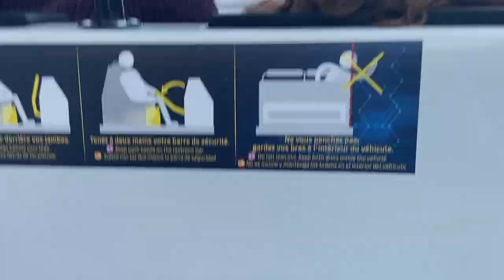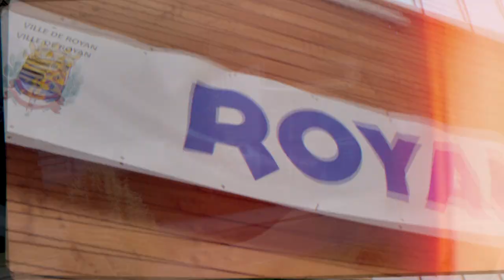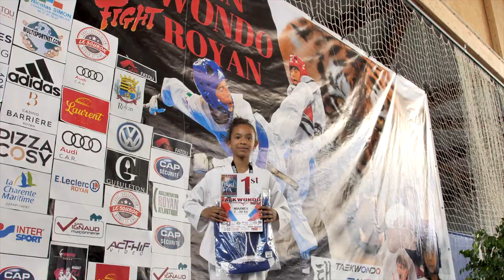REPORTAGE OPEN DE ROYAN DE TAEKWONDO CLUB VAN THUYNE TKD